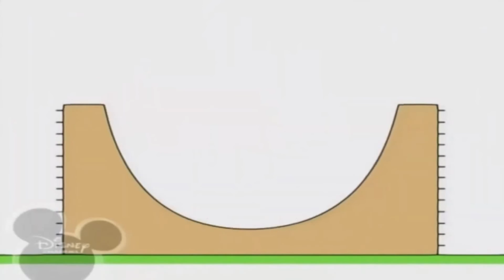Копія відео "November 22, 2019"